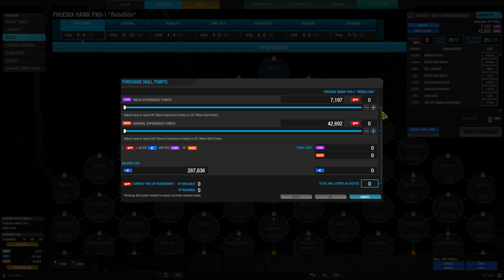GamePlay MechWarrior Online #63 QP Polar Highlands & Grim Plexus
Hi Internet!
Another GamePlay by Geist:
"MechWarrior Online" (2013) von Piranha Games!
Viel Spaß, bYe!

And now ...
Credit to whom credit is due!
MechWarrior Online (2013)
Thx for this game!
Support them, celebrate it & enter your Mech at: mwomercs.com.
©Piranha Games for all materials of the game shown,